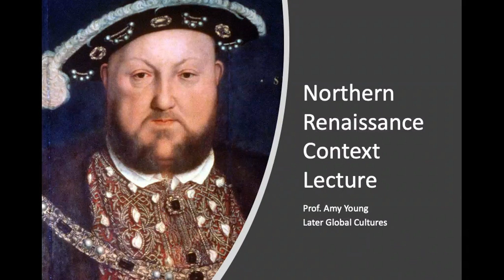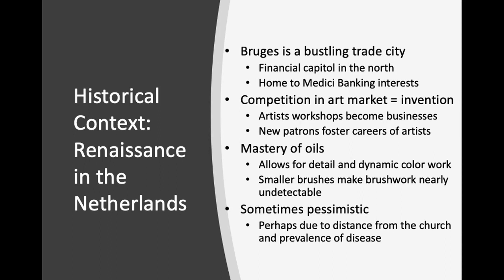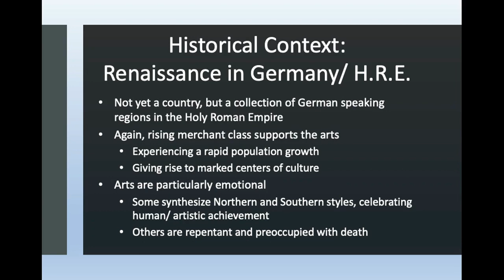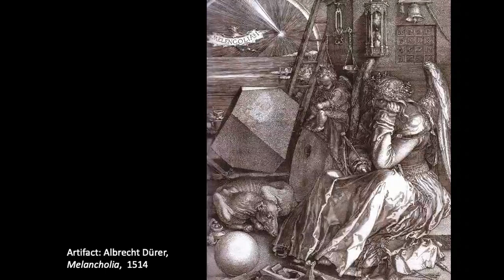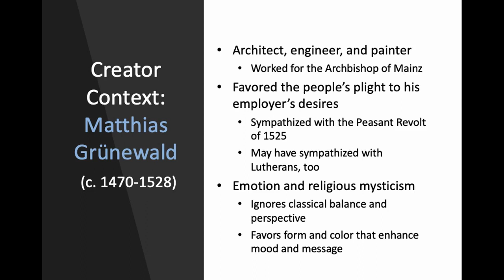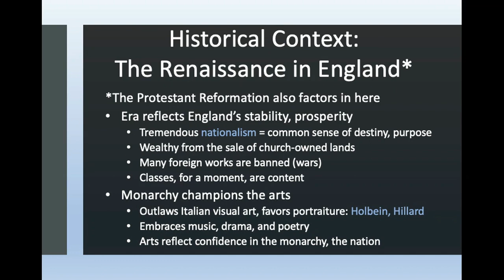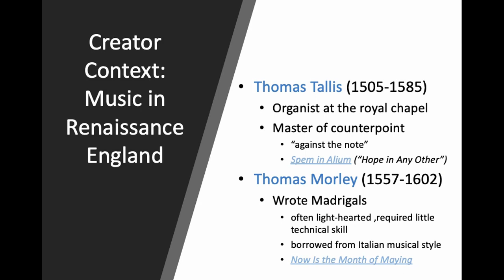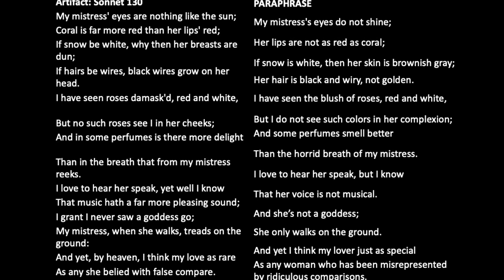Northern Renaissance Context Lecture